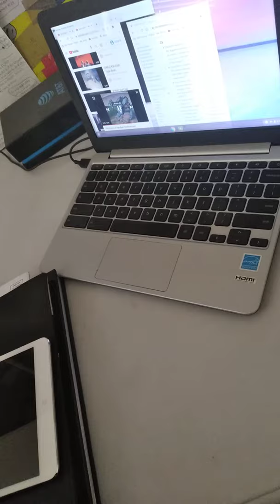karin strenz pool party terminator 2 lava for a trust the physics hometrees pandora actually 1602.